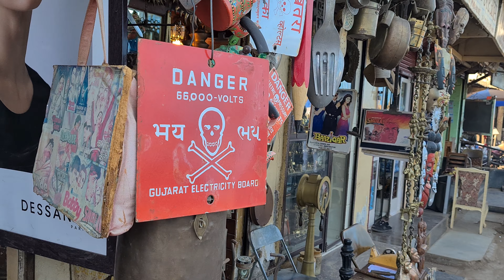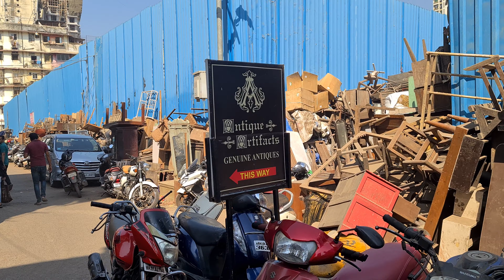🇮🇳 WALKING TOUR INDIA, CHOR BAZAAR MUMBAI, ANTIQUES MARKET, SPARE CAR PARTS, MUMBAI WALKING TOUR, 4K